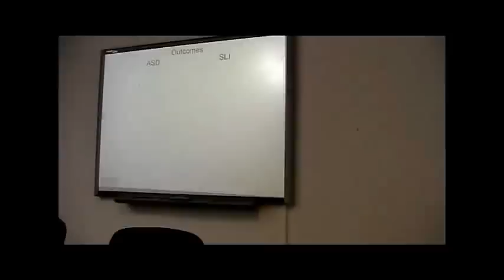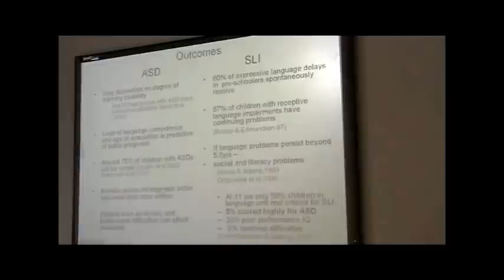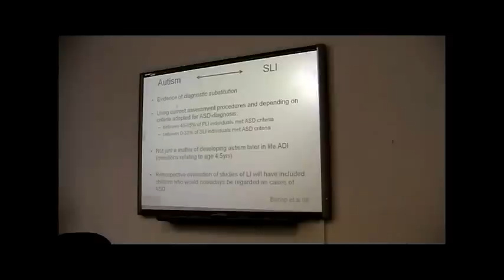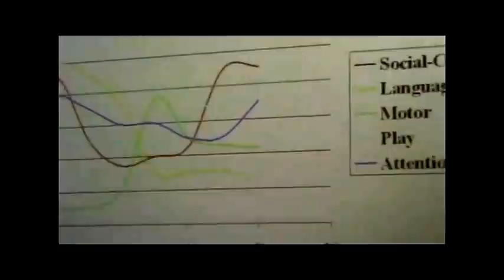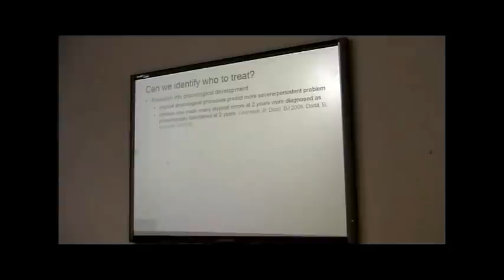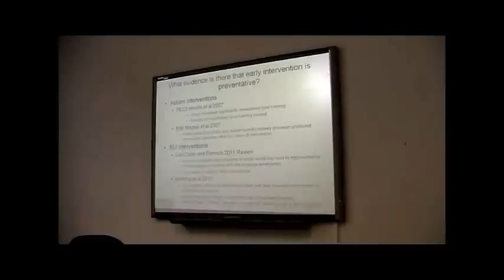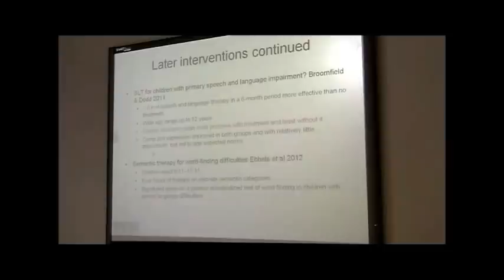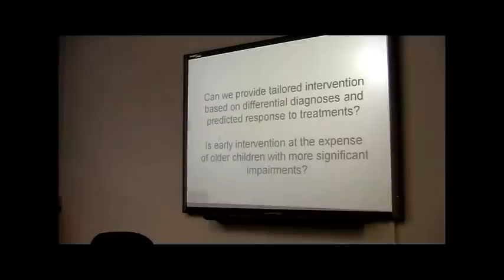Vicky Slonims at the SLI Debate 2012: Part 2 Differential diagnosis with ASD, & intervention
Dr Vicky Slonims (Newcomen Centre, Guy's Hospital) - presented on overlap/differential diagnosis of ASD and language impairments and implications for intervention.This presentation was part of the SLI debate at Moor House School in 2012.